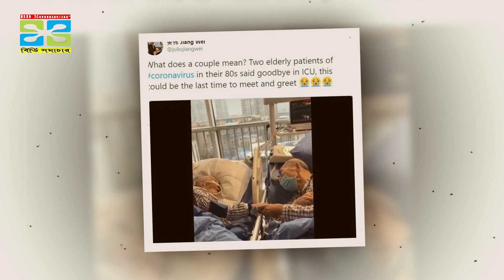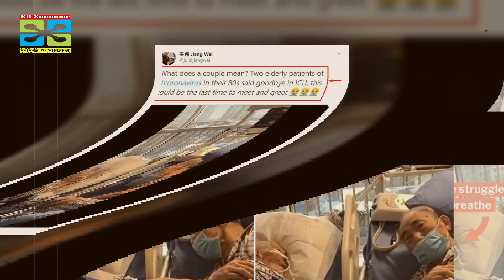বিদায় বেলায়ও ভালোবেসে একে অপরের সাথে ছিলো । করোনা ভাইরাসে আক্রান্ত দম্পতির মর্মস্পর্শী ভিডিও ভাইরাল